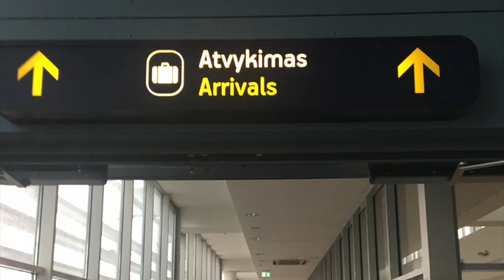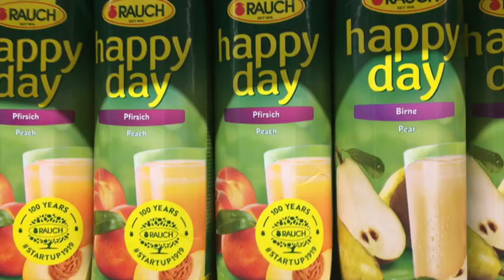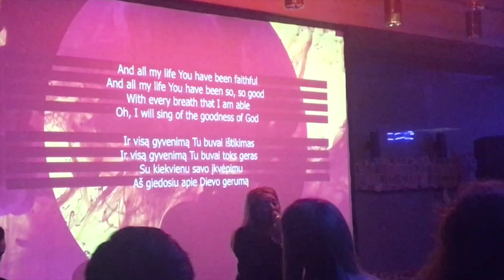VILNIUS LITHUANIA FEB 2020